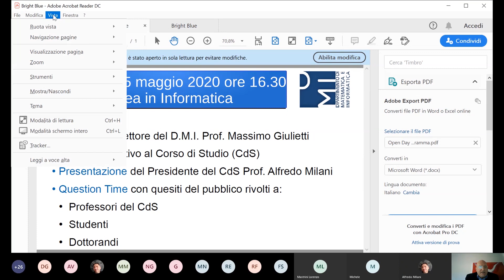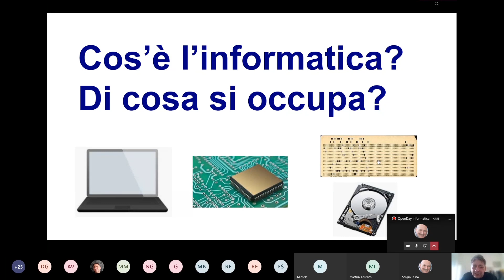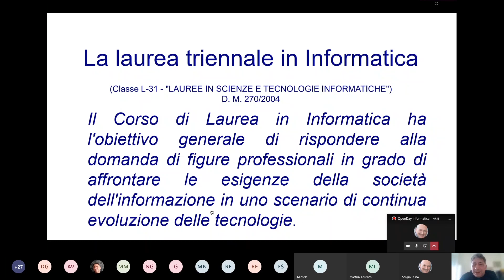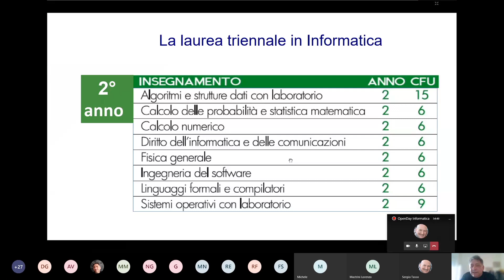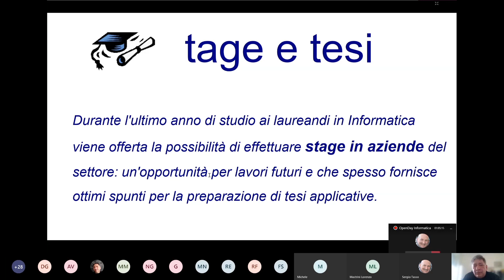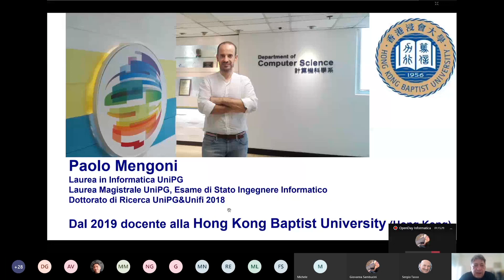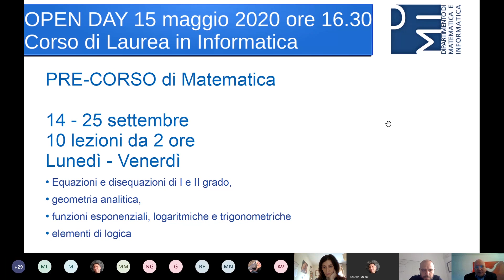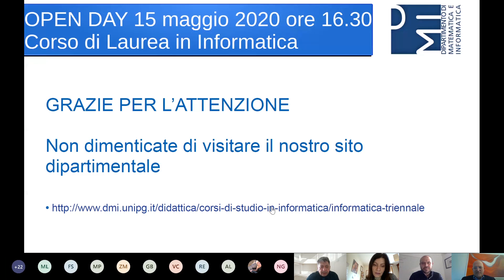OpenDay virtuale - Corso di Laurea in Informatica